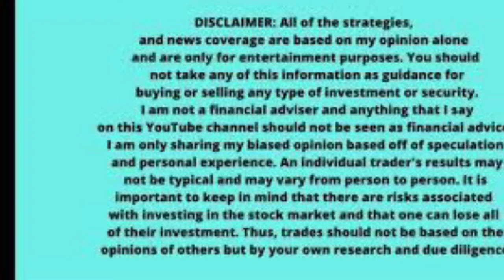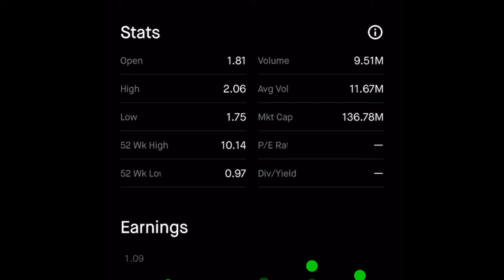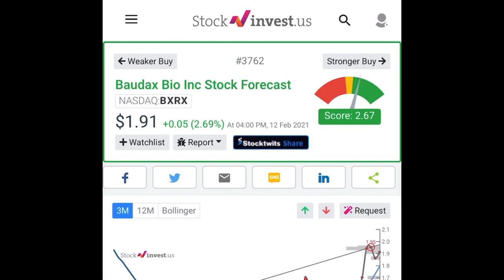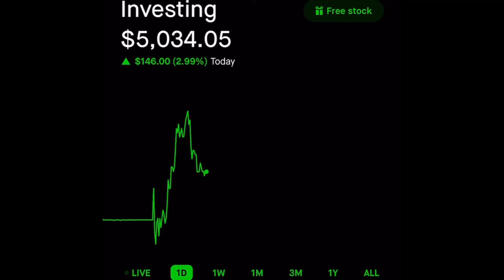THIS PENNY STOCK MET WALL STREET EARNINGS EXPECTATIONS 🔥 🔥 🔥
Sharing with you my strategy for Bxrx💰